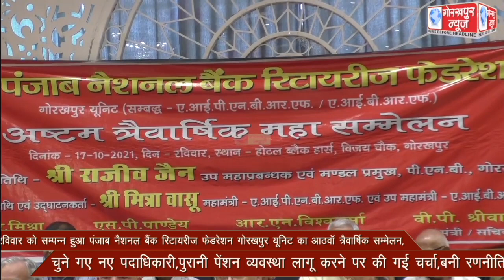रविवार को सम्पन्न हुआ पंजाब नैशनल बैंक रिटायरीज फेडरेशन गोरखपुर यूनिट का आठवाॅ त्रैवार्षिक सम्मेलन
रविवार को सम्पन्न हुआ पंजाब नैशनल बैंक रिटायरीज फेडरेशन गोरखपुर यूनिट का आठवाॅ त्रैवार्षिक सम्मेलन,चुने गए नए पदाधिकारी,पुरानी पेंशन व्यवस्था लागू करने पर की गई चर्चा,बनी रणनीति